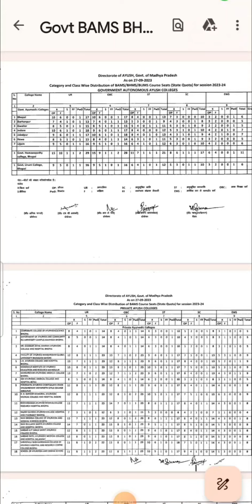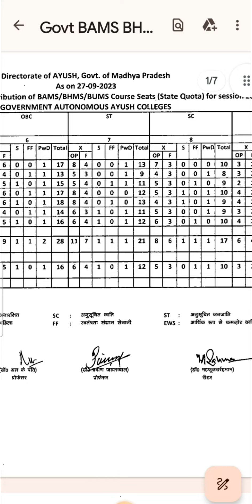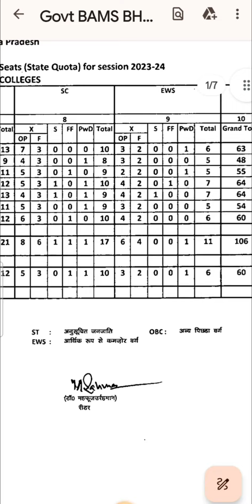category wise total no. of seats || Expected cut off all category || Mp ayush counselling 2023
category wise total seats in bams
category wise expected cut off 2023
all category seat matrix 2023
total seat in homeopathic
total seat in unani collage
total government ayurvedic collage
ayurveda collage in mp